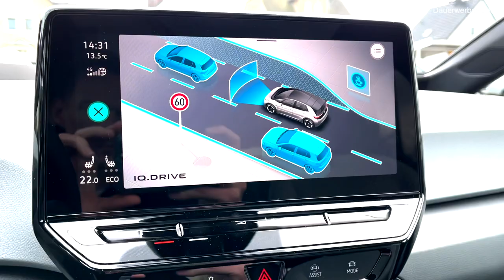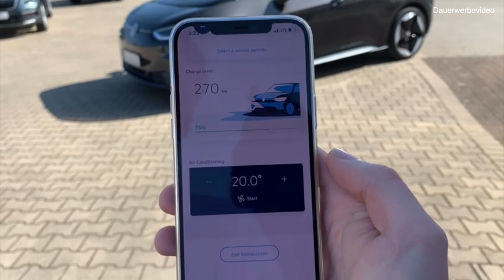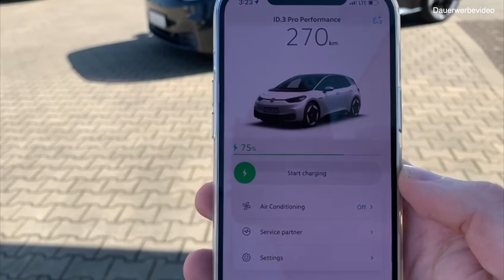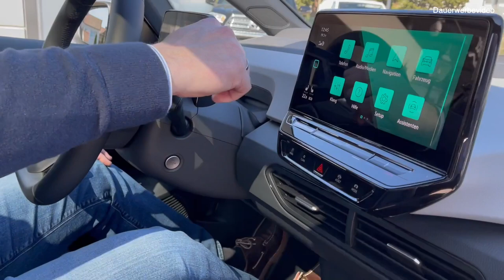Das große ID.3 Fazit nach unserem Road-Test! LADE-APP uvm.! Konkurrenz für das Model 3?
Wie wird unser Fazit zum ID.3 final aussehen, konnte er uns überzeugen? Finden Sie es im zweiten Teil heraus!

Verbrauchswerte für dieses Fahrzeug nach NEFZ (in kWh pro 100km):

Kombiniert: 13,2 kWh